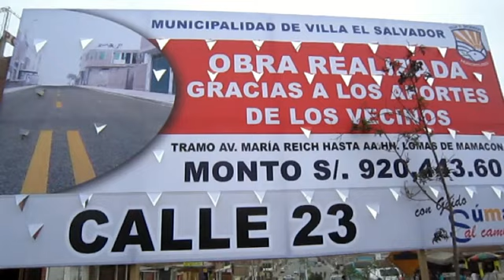Inicio de obra calle 23 Parque Metropolitano VES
Discurso de Guido Iñigo, alcalde de Villa El Salvador en el inicio de obra de la calle 23